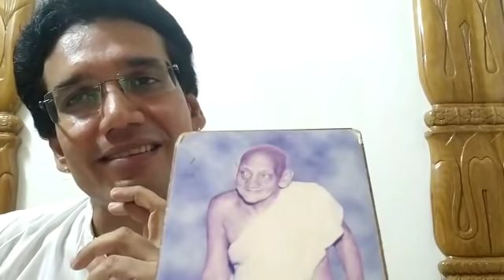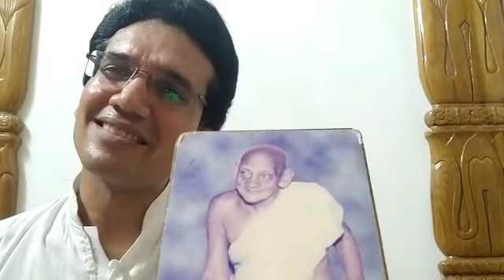पूज्य प्रेम सुरिश्वर जी - एक ऐसे महात्मा जिनका जीवन ही उपदेश था | Suresh Bhai Chennai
पूज्य प्रेम सुरिश्वर जी - एक ऐसे महात्मा जिनका जीवन ही उपदेश था